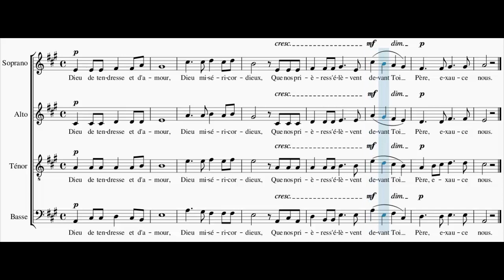Dieu de tendresse et d'amour - Refrain pour Prière Universelle (Ténor)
Dieu de tendresse et d’amour, Dieu miséricordieux,
Que nos prières s’élèvent devant Toi, Père exauce-nous.